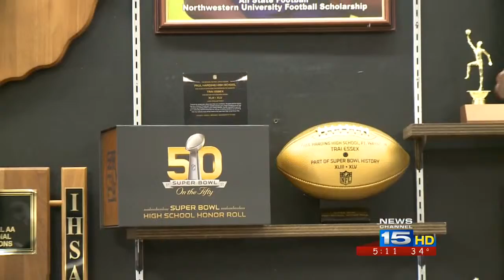Fort Wayne Super Bowl Champ returns with golden football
In honor of Super Bowl 50, Trai Essex stops by his alma mater to hand off a special football